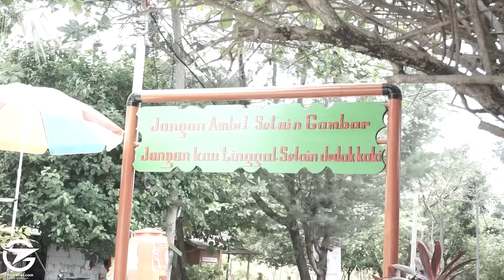DRAMA KOMEDI HOROR SUNDA (DRAKORS) #7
DRAMA KOMEDI HOROR SUNDA (DRAKORS) #6
Film ini menceritakan tentang perjalanan arwah seorang wanita (Cinta) yang sudah meninggal namun masih memiliki  keinginan untuk bertemu dengan kekasihnya yang masih hidup, namun arwah tersebut menemui kendala sampai akhirnya bertemu dengan seorang laki laki yang bisa melihatnya (Arul) dan membujuk untuk membantunya  agar bisa bertemu dengan kekasihnya.

Mau tau seperti apa kelanjutan kisahya ?
Selamat Menyaksikan. !!!

KITA PUNYA OFFICIAL
rojakalvonso0
hendrysanggara
Oyok Suroyok
Wati
Arul
Hamidahnaufal05
Mang_Juned
Emarbungahhhhh
Abel Darmawan